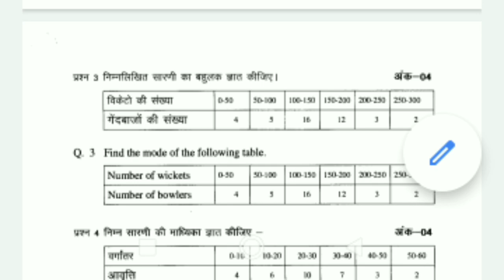assignment 10th class,february ka assignment kaksha dasvi,assignment 6 10th class maths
assignment february ,
february assignment social science,
february assignment sanskrit,
februaryassignment samajik vigyan,

february assignment vigyan,
februaryassignment 10th class,

february dasvi assignment,
assignment february ka dasvin,
assignment february ka sanskrit,
assignmentfebruary mahina ka,assignment class 10th,assignment 6 10th class,
assignment class 10 science,assignment 10th class december,assignment 6 hindi,
assignment 6 answer,class 10 assignment 2020,
assignment 6,dasvi assignment 6,हिंदी असाइनमेंट कक्षा दसवीं,कक्षा दसवीं असाइनमेंट 5,
हिंदी असाइनमेंट कक्षा दसवीं february ,assignment 10th class hindi,असाइनमेंट 6 कक्षा दसवीं,असाइनमेंट 6  दसवीं का ,february का असाइनमेंट पेपर ,february का असाइनमेंट दसवीं का,february का असाइनमेंट कक्षा दसवीं,
assignment 10th class february2021,10th class  assignment,
assignment 10th class february english,new assignment 10th class
assignment 10th class english ka,dasvi ka assignment,दसवीं का असाइनमेंट 6,
cg assignment 10th class, assignment 10th class,दसवीं असाइनमेंट 6 सामाजिक,कक्षा दसवीं का असाइनमेंट सामाजिक विज्ञान,